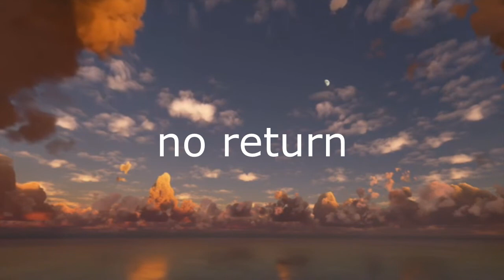Satan's Repentance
By Graham Maxwell.
God is not who his enemies have made Him out to be, He would not have to defend his case in court if he had not been accused. The judgement is primarily about how we judge or understand Him and how His design laws function. Satan lies about His character and his perfect law of love and liberty, labelling Him an arbitrary dictator this could not be further from the truth.